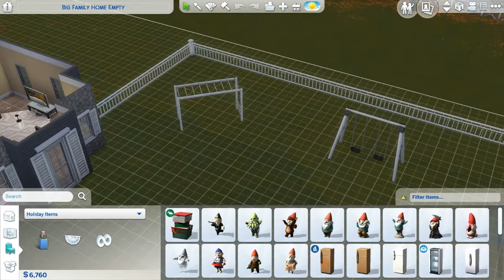Sims4 | 100 Baby Challenge | Part 193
~:~:~ OPEN ME ~:~:~

Mom Count: 7
(always at the beginning of the episode)

Origin ID: QueenBeechYT